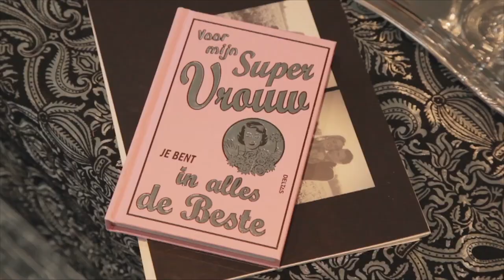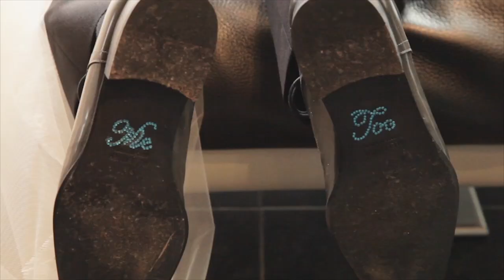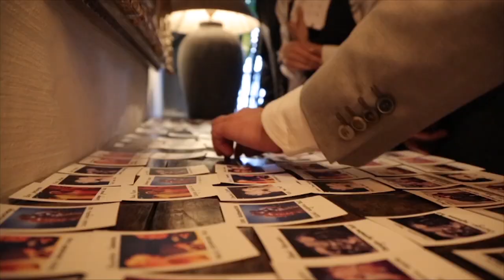Tatjana & Matthias - The Wedding - The Movie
Aftermovie van ons huwelijksfeest.